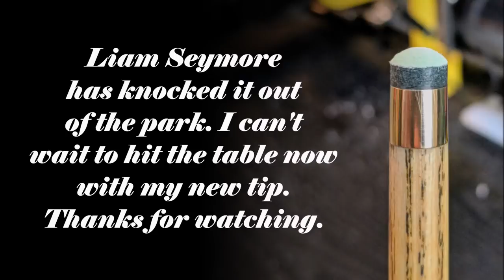Tip replacement using a Pool Cue Tip Repair & Maintenance Lathe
My mate Liam Seymore bought himself a new Pool Cue Tip Repair & Maintenance Lathe and we thought what better way to test it out then to replace my long overdue pool cue tip. Overall the process wasn't too long, maybe half an hour, but the results are amazing. I hope you enjoy this video.